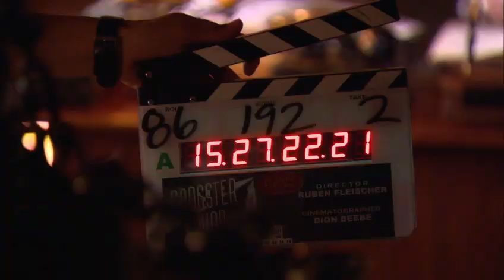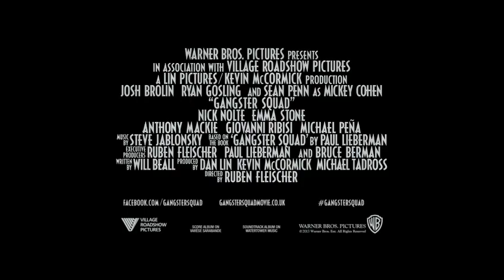'Gangster Squad (Brigada de élite)' - Featurette - CINEMANÍA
La película de gangsters de Ruben Fleischer ('Bienvenidos a Zombieland') nos lleva a su rodaje con Ryan Gosling, Joshn Brolin, Emma Stone y Sean Penn.